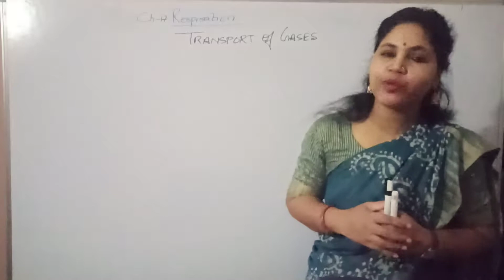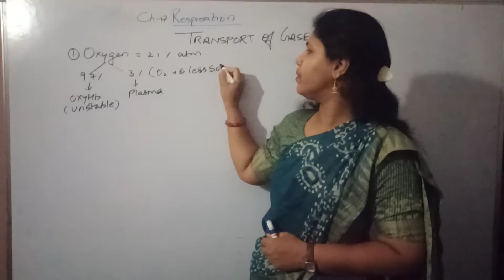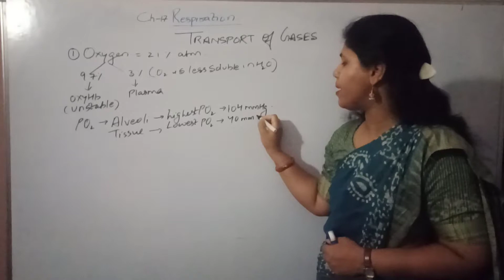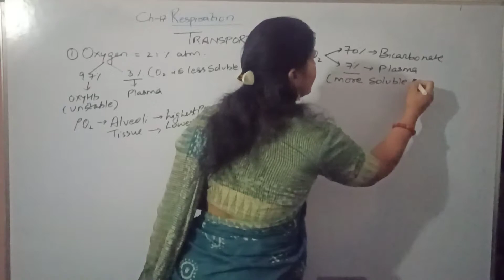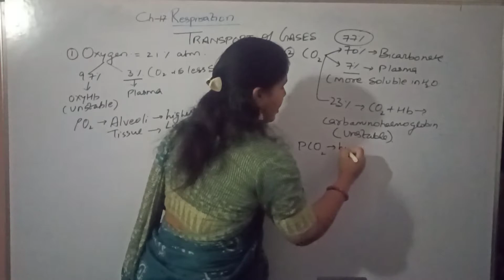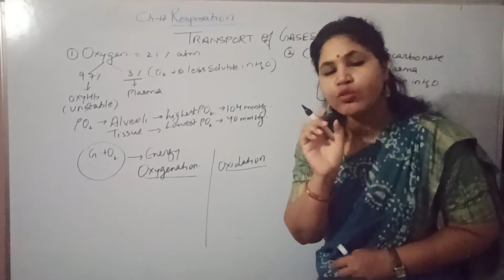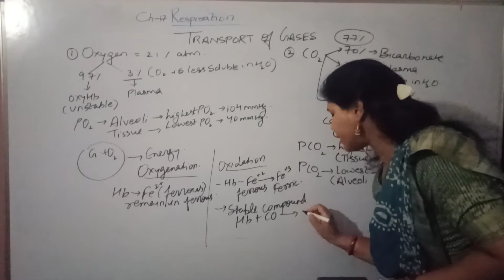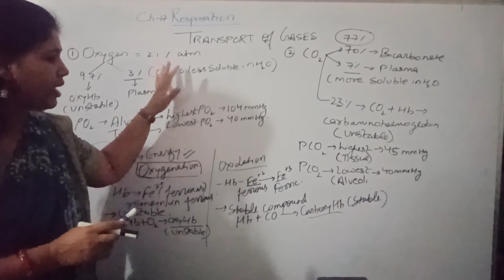Transport of gases class 11th chapter 17 Breathing and Exchange of gases Biology by Dr Jyoti Rathore